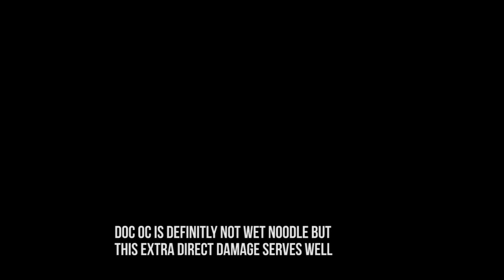How to use Doctor octopus Heavy attack -over 20k Direct damage - marvel contest of champions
Doctor octopus Trick -over 20k Direct damage of Heavy Attack - marvel contest of champions